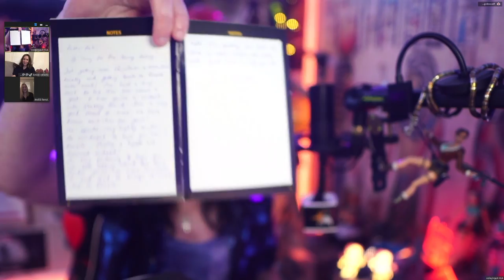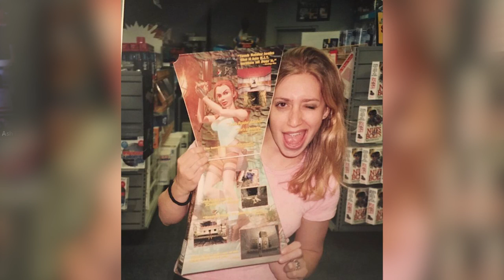The voices of Lara Croft. Video Interview with Shelley Blond and Jonell Elliott | Tomb Raider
Shelley Blond voiced Lara in the very first Tomb Raider game, while Jonell Elliott was Lara's voice in the later Core Design games, Tomb Raider 4-6. Hear their story as they give their first joint video interview.

You will learn how Shelley and Jonell both met and how they both started working on the Tomb Raider game. Both are very shocked that the game is still being played and is very popular and that treir voices are still remembered.